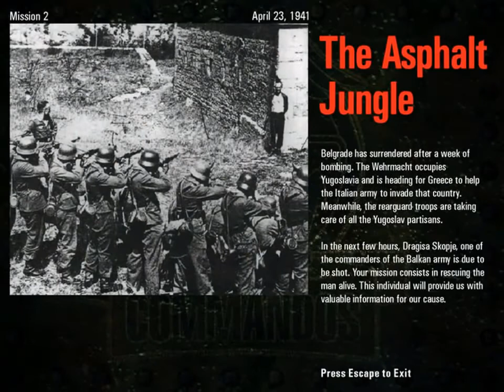Commandos 1 - Beyond the Call of Duty - Mission 2 : The Asphalt Jungle